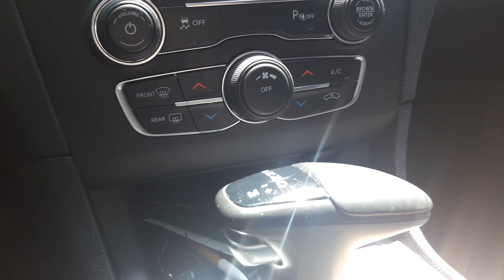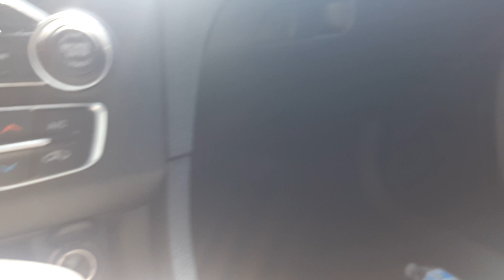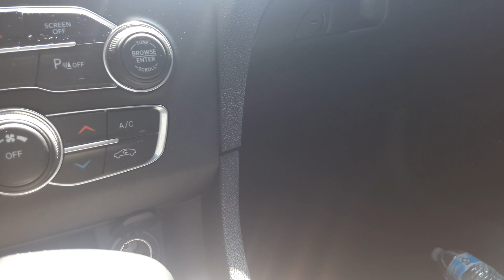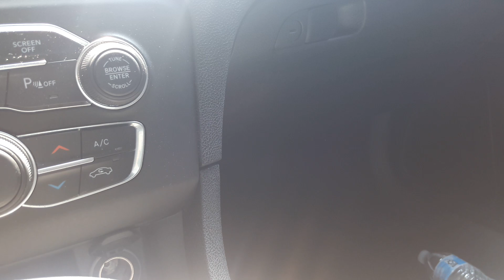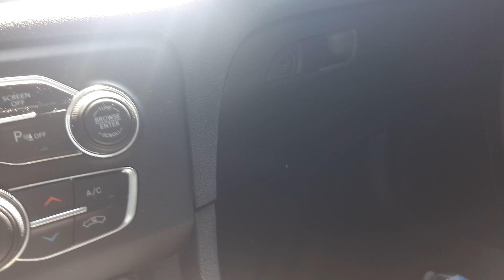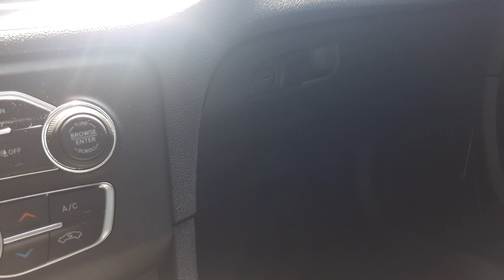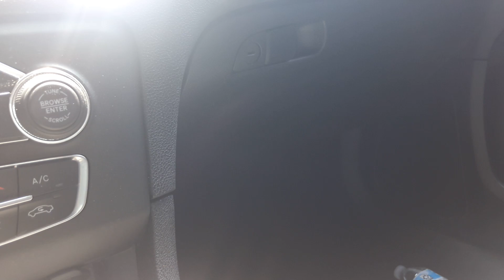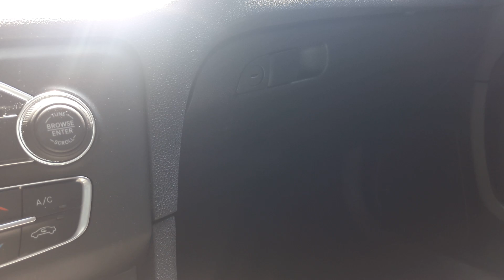GANGSTALKING NEIGHBORS ARE MOVING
DBolders7THANKS